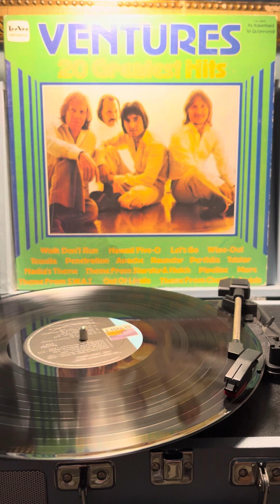August 13, 2024